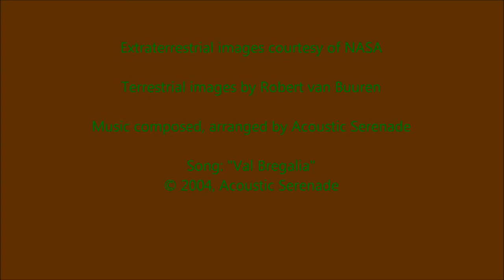Val Bregalia by Acoustic Serenade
This song was inspired by  a Valley in Switzerland